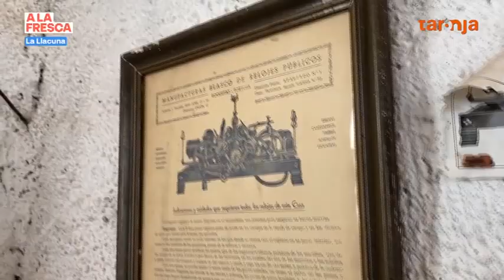A la fresca - La Llacuna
El programa d'estiu de les televisions locals fa parada a la plaça Major de La Llacuna, per on hi passen veïns de la població per fer safareig. També la família coneguda com 'Els Heavys' i les Majorettes que ens mostren el seu talent. Un espai amb públic i música en directe gràcies als cantants anoiencs Joan Tena i Albert Fibla. En aquest 'A la fresca' també hi ha lloc per descobrir personatges de la comarca com el model igualadí Pau Ramis.